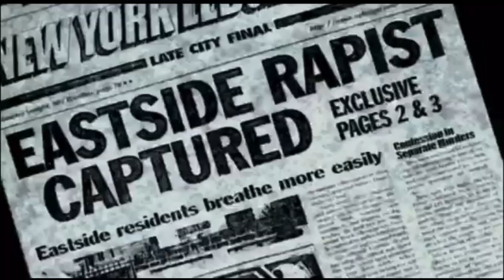New York unité spéciale générique 4k français saison 16